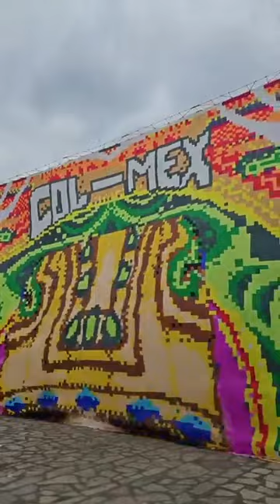concurso de globos en zozocolco de Hidalgo 2023